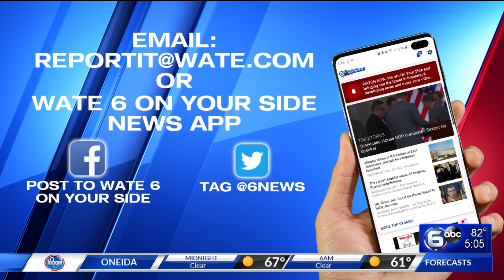Storm cuts power for Knox Co. family